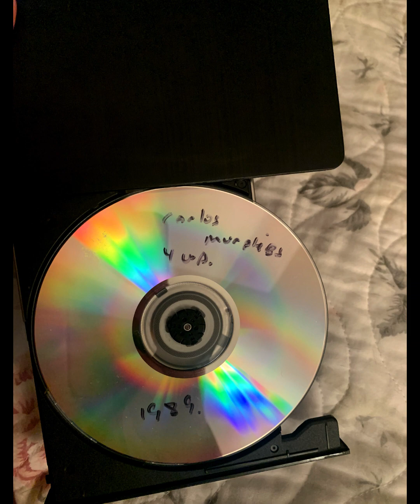Four Wheel Drive- Some Broken Hearts Never Mend- Carlos Murphy's, 1989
Four Wheel Drive is a country band from Kalamazoo, MI
This is a live recording from Carlos Murphy's restaurant in 1989, formerly located at 5650 W. Main St. in Kalamazoo, Michigan.
From the estate of former band member Noah Smith.